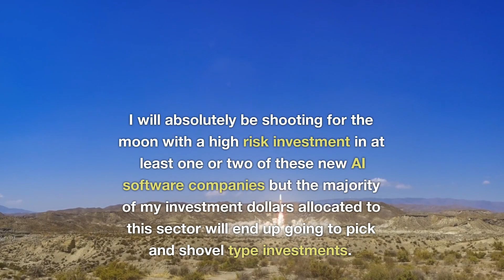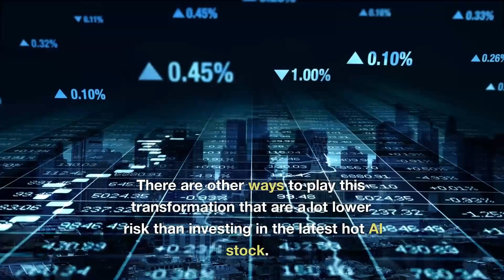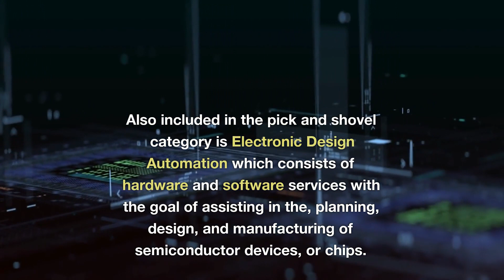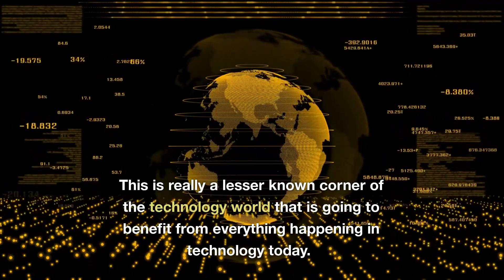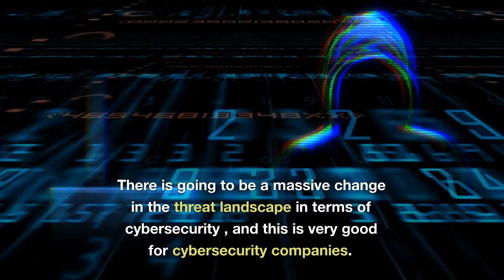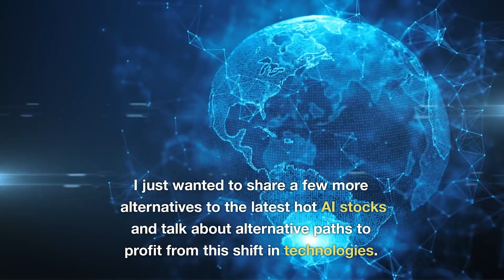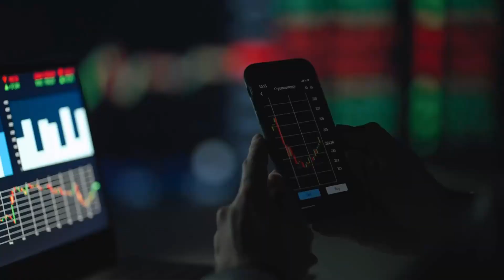Do This Instead: AI Investing For Outliers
Artificial Intelligence Investing: Beyond The Silicon Giants

Investors are frothing for new ways to get in on the mania over artificial intelligence software. It is my opinion that few of them actually understand what they are investing in and even fewer of them understand how those companies will monetize their products.
It is my opinion that an investment bubble in AI Software software companies has already formed much like a bubble for all things EV formed in 2020 and 2021 . There will end up being a lot of heartbreak.
I will absolutely be shooting for the moon with a high risk investment in at least one or two of these new AI software companies but the majority of my investment dollars allocated to this sector will end up going to pick and shovel type investments.
Beyond my one or two picks on the software side I don’t really care who ends up being a winner in the race to monetize AI Software. I plan to capitalize on the technological shift no matter who wins the race
In my last video we talked about a couple of obvious bets. The so-called silicon giants that are really at the forefront of AI in terms of how much money they are sinking into research and development.
You likely already own those companies if you are a tech investor.
Beyond the silicon giants like  Nvidia, AMD, Alphabet and Microsoft we should start looking at other parts of the AI supply chain that are going to benefit from wider adoption of the technologies.
 AI is going to be world-changing technology much like the internet, the smartphone, electricity, and the car.  And much like those technological revolutions most investment ideas in that period will be failures.
There are other ways to play this transformation that are a lot lower risk than investing in the latest hot AI stock.

Books on Artificial Intelligence

Artificial Intelligence For Dummies

ARTIFICIAL INTELLIGENCE Dangers to Humanity

On Rationality, Artificial Intelligence And Economics

Use This Link Get $300 when you apply for a Personal Loan Through SoFi!

Use This Link Get $300 when you apply for a Student Loan Through SoFi!

Best Books For Beginning Investors:

A Random Walk Down Wall Street: The Time-Tested Strategy for Successful Investing

The Book on Rental Property Investing: How to Create Wealth With Intelligent Buy and Hold Real Estate Investing

Books For More Advanced Investors:

The Little Book of Common Sense Investing: The Only Way to Guarantee Your Fair Share of Stock Market Returns

Security Analysis: Sixth Edition, Foreword by Warren Buffett

The Book That Inspired Cathie Wood's Ark Invest:
The Innovator's Dilemma: When New Technologies Cause Great Firms to Fail (Management of Innovation and Change)